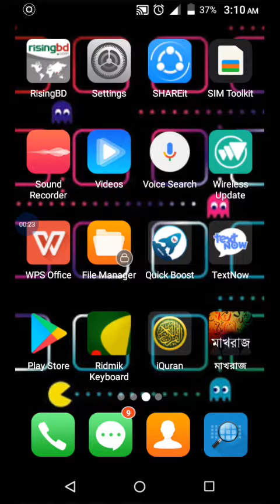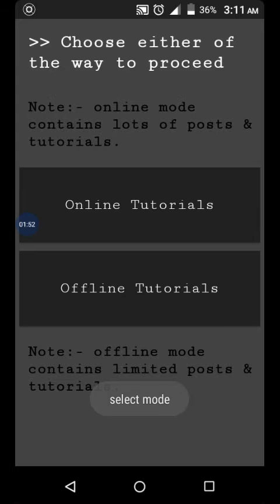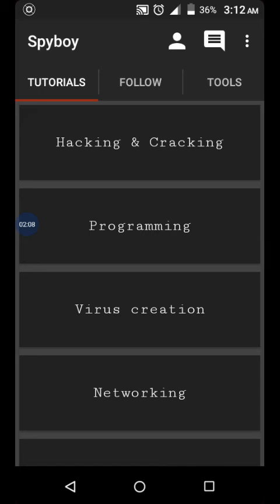Hacking App for beginners | Spyboy